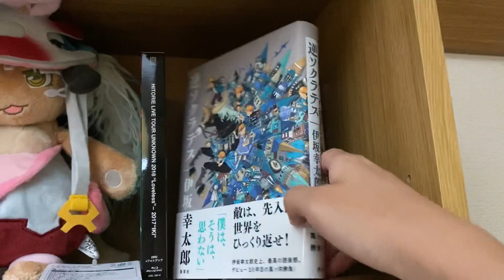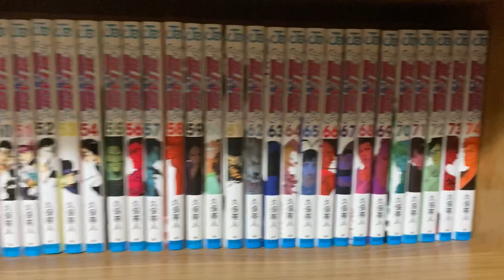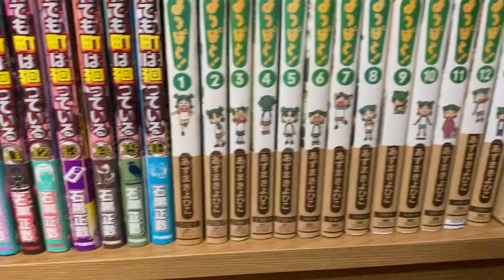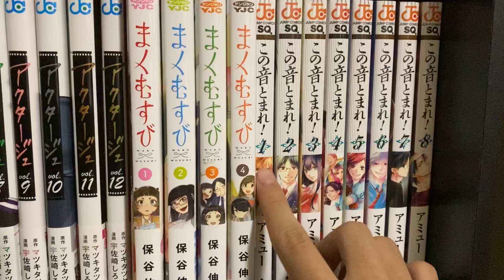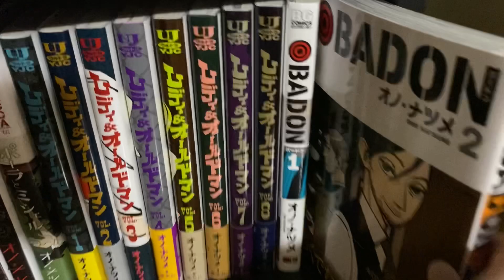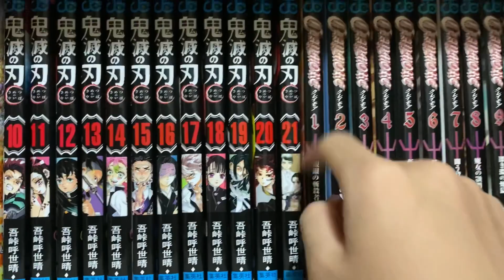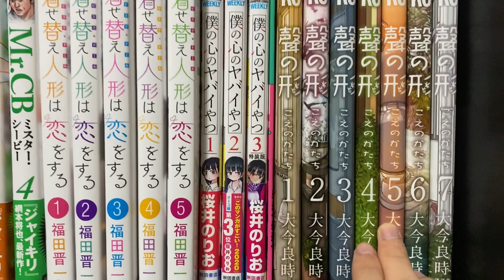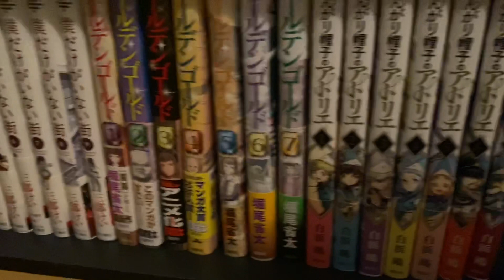【本棚紹介】持ってる1000冊以上の漫画を紹介します。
漫画関係の動画を定期的にアップしてます！

良かったら下の動画も見てください！！